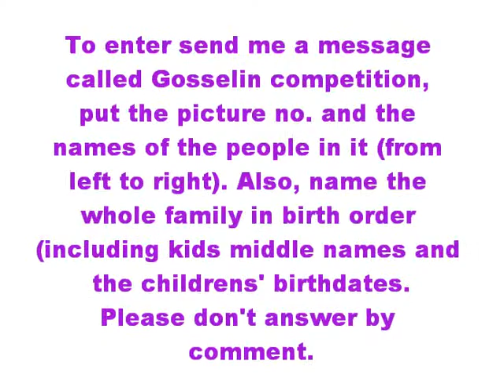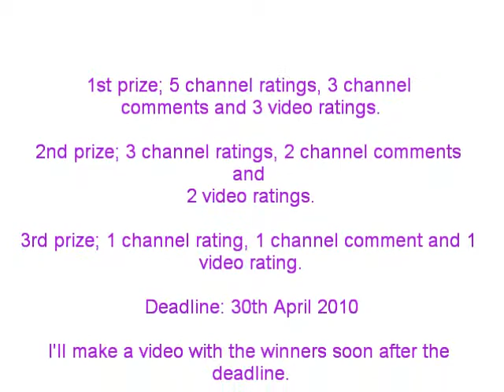Gosselin Contest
Also, name the whole family in birth order (including kids' middle names) and the children's birth dates. Please don't answer by comment. 1st prize; 5 channel ratings, 3 channel comments and 3 video ratings. 2nd prize; 3 channel ratings, 2 channel comments and  video ratings. 3rd prize; 1 channel rating, 1 channel comment and 1 video rating. If you have no videos you will get channel ratings instead. Deadline: 30th April 2010. I'll make a video with the winners soon after the deadline. Good luck.